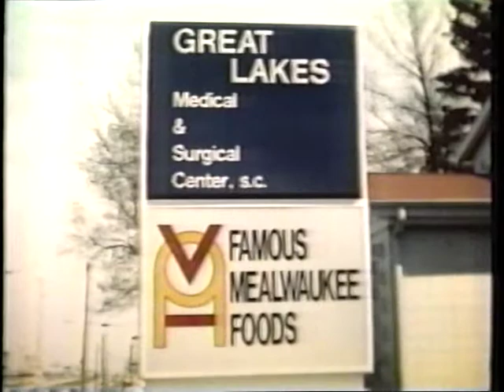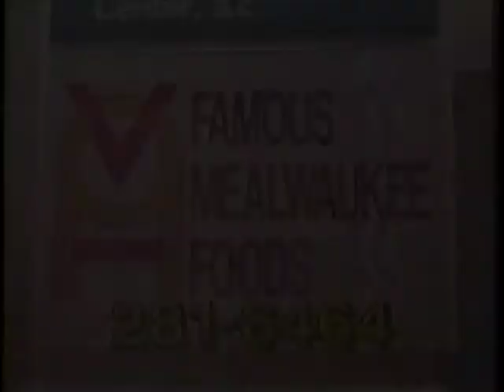Famous Mealwaukee Foods [1 min] (1989)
Famous Mealwaukee Foods steps up to the plate (ha, see, I can make a pun off you Mealwaukee!) with this 1 minute romp through their amazing baked goods, which could help you lead a healthier life. I couldn't find a current listing for FMF, but they were still operating not too long ago!